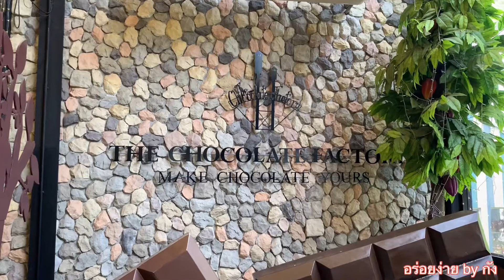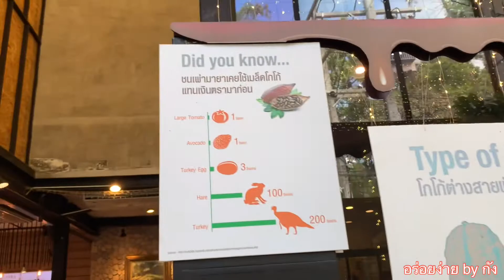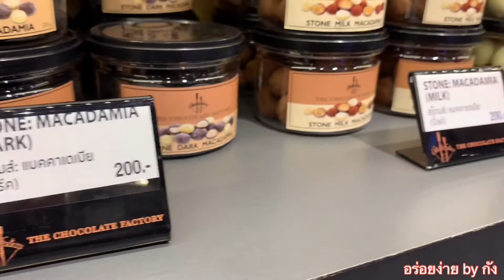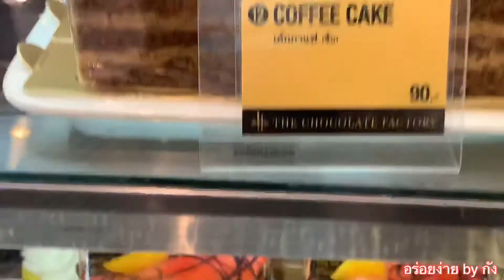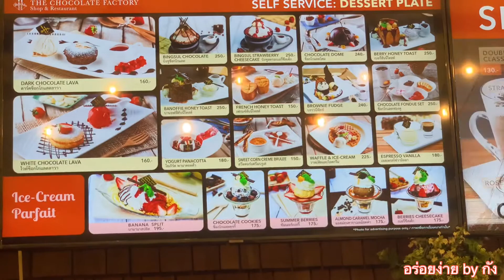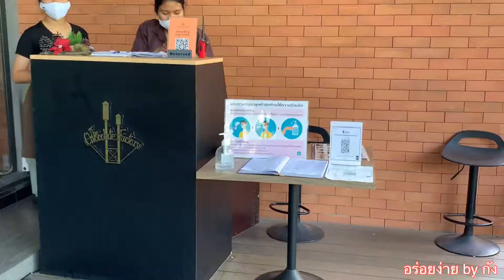ร้านอาหารเขาใหญ่ ,คาเฟ่เขาใหญ่ ที่เที่ยวเขาใหญ่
แนะนำสถานที่เที่ยวเขาใหญ่สำหรับผู้ที่ชื่นชอบอาหารหวาน และอาหารอร่อย ที่อยู่ในแหล่งท่องเที่ยวยอดนิยม เขาใหญ่ chocolate factory ร้านขนมอร่อย ที่คุณต้องชอบ

รวมเมนูอาหารอร่อยแต่ทำง่ายสำหรับคนวัยทำงาน!

ผมชื่อกังครับ ผมเป็นผู้ที่ชื่นชอบการทำอาหารมาตั้งแต่ผมศึกษาอยู่ในวอชิงตันดีซี สหรัฐอเมริกา ผมได้ศึกษาอาหารไทยและต่างชาติร่วมกับเพื่อนชาวต่างชาติมาตลอด รวมถึงเมื่อกลับมา ยังได้รับการถ่ายทอดวิชาและเคล็ดลับจากรุ่นพี่เจ้าของร้านอาหารชื่อดังริมแม่นำ้เจ้าพระยามาบ้างพอสมควร จึงอยากถ่ายทอดประสบการณ์การทำอาหารนี้ให้แก่ท่านผู้ชม   โดยผมเป็นคนนึงที่เป็นเจ้าของธุระกิจแต่ก็ยังต้องรับผิดชอบต่ออาหารการกินของครอบครัวตั้งแต่เลือกซื้อวัตถุดิบเองจนเสร็จ จึงเข้าใจดีถึงวิธีการทำยังไงให้ง่ายแต่ยังอร่อย จึงคิดว่าเหมาะกับท่านผู้ชมที่เป็นทั้งคนทำงาน และคนครัว จะได้สนุกและมีความสุขไปด้วยกันครับ

โดย อาหาร (1ดาว) เป็นอาหารสำหรับผู้ที่จะเริ่มทำครัว จะเป็นอาหารที่ใช้วัตถุดิบน้อย ขี้นตอนน้อย และทำง่าย หรืออาหารจานเดียว
        อาหาร (2ดาว) เป็นเมนูอาหารที่เหมาะสำหรับผู้ที่มีประสบการณ์ทำครัวอยู่แล้ว ทำง่าย,เร็ว แต่ต้องอร่อยด้วย
        อาหาร (3ดาว) เป็นเมนูอาหารที่ท้าทายเล็กๆ สำหรับพ่อครัว,แม่ครัวประจำบ้านที่อยากลองเมนูอร่อยๆครับ